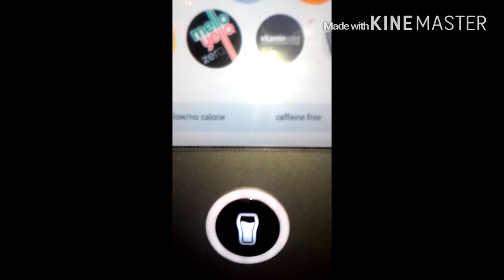Goodbye 2015 hello 2016